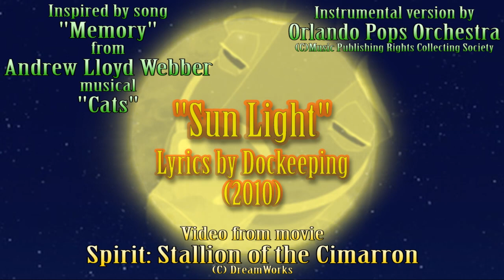Spirit: Stallion of the Cimarron - Sun Light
This video was originally uploaded by Dockeeping -- this is his LEGACY.

PLEASE, READ THIS BEFORE WATCHING:

(For those of you who did not see any of my older rewritten songs please take a look here:

because I don't want to explain again all over the same things (what, why, when...).
(I will dare to remind only one thing from the old descriptions: Some singer is still wanted!!! So if you like my songs, please, try to sing the words for me... I would be very grateful for that...))

Yes, after some time I'm back with another rewritten song. And again I chose the classic - maybe the best known song from Andrew Lloyd Webber musical Cats - Memory.

We all probably know this song performed by Barbra Streisand. Beautiful song...

Maybe little sad but it has some kind of power - you can clearly feel the emotions in the music...

For very long time I thought about this song, I was trying to find some inspiration, some theme for the new lyrics. The only thing I knew was that I don't want to write another sad song (I think I've already written many of sad songs) so I wrote it like love song.

I know you will not believe me if I tell you that although I knew I will make a music video from Spirit with this song, I did not write any part of it for any Spirit scene or part of his and Rain's story... It is supposed to be classic love song.

It took me couple of days, I rewrote it many times, changed some parts, changed the original structure of verses so the rhymes are now in the different places, etc...

And when it was done I made this music video. And during making I found out, that surprisingly many of the song elements fitted well to Spirit, although it was really not intended...

But enough of talking, go ahead and check it out! And sing the song along! I hope you will like it!

(Re-uploaded due to some technical error and little song adjustment... sorry for that :-()
Note: For watching with the best sound and video quality click "HD" below the video.

Sun Light
Lyrics by Dockeeping

My heart
Was so full of emotions
Enough to fill all oceans
But I felt so alone

Every new day
The same Sun rose in pale morning sky
But one sunrise changed its tone

Sun light
Came this beautiful morning
And I without a warning
Fell in magical love

All the dense clouds
And emptiness inside me are gone
Filled with Sun light from your soul

Boundless dark has tried to sneak
In precious time of our dawning
Shades are growing
But our love's still flowing
Black night becomes bright morning

Birds glide
In the sky through the rainbow
Drops of rain in the Sun glow
Casting colors of life

I feel your spirit flow in my veins
Let our story never end

Trust me
We can fly off on gold wings
Listen to what your heart sings
We are free as the birds

I remember
Every note of our symphonic tune
Understanding without words

Though the Sun must go to sleep when
Vesper glows in the twilight
My heart is flying
To the stars and trying
To find first sign of Sun light

Hold me
Just like nobody ever
I'll follow you forever
Through the day without end
Every moment
Is brightened by your radiant light

For you are my
Shining Sun

Original song "Memory" from
Andrew Lloyd Webber musical "Cats"

Instrumental version
by Orlando Pops Orchestra